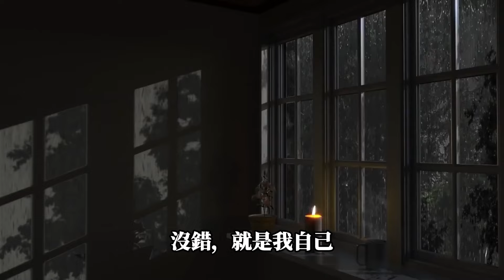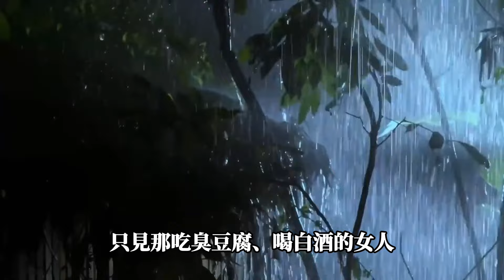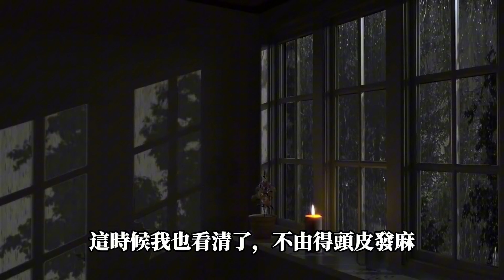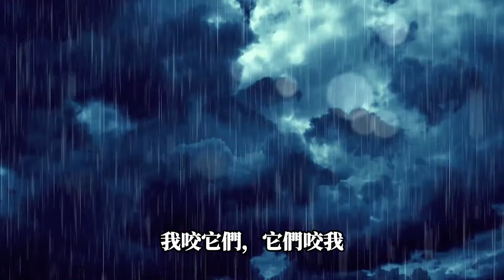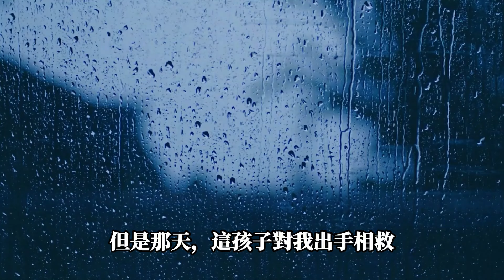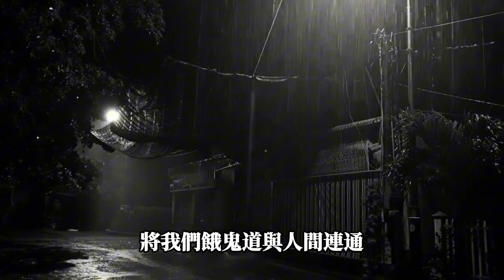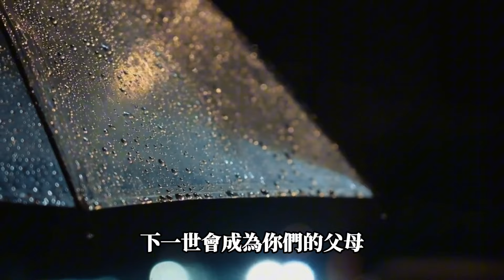【靈異故事】民間恐怖禁忌：獨居不放雙人筷。在貧民窟大樓獨居的人，只因多擺了一雙筷子，竟然招惹上了不知名的魔物…不但被鬼壓床，還被它們一點點地吃掉身上的陽髓… |神秘傳說|懸疑驚悚